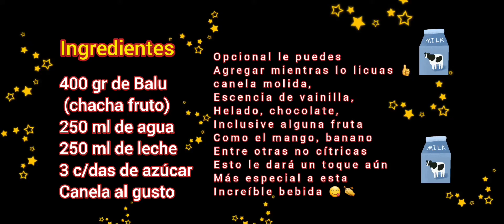Exquisito cremoso y nutritivo jugo de CHACHAFRUTO, BALU ó frijol del monte (conoce sus beneficios)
Con cariño les compartimos esta riquísima y nutritiva receta, sana y saludable apto para toda la familia.

Este fruto hace parte de la familia de los leguminosos, una planta medicinal, originaria de suramerica,  aporta múltiples nutrientes a nuestro organismo, contiene aminoácidos saludables ayudándonos a prevenir el envejecimiento prematuro, contiene alto nivel de proteína, fibra y carbohidratos
Fortalece nuestros huesos y protege nuestro corazón y cerebro
También nos ayuda a disminuir el colesterol
Entre otros beneficios.
importante saber estas recomendaciones y tenerlo más encuenta en nuestra alimentación diaria 👍😋
 Podemos preparar variedad de recetas con este fruto,
espero les haya gustado el contenido de este video

 Síguenos también
😀 instagram : Recetas Colombianas Liz junior

Buscanos en YouTube :Recetas Colombianas Liz junior 🥰  SUSCRIBETE AL CANAL y disfruta de todo el contenido que ofrecemos,  aprende a preparar variedad, ricas, saludables y Nutritivas recetas, asequibles para todos 👍🧑‍🍳 tips y mucho más encontraras en nuestro canal
Link copia y pega